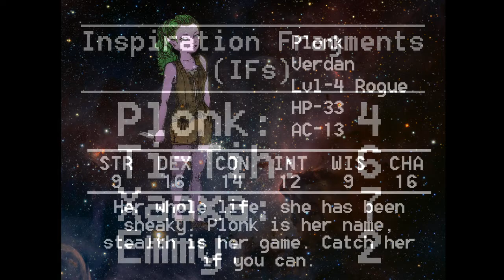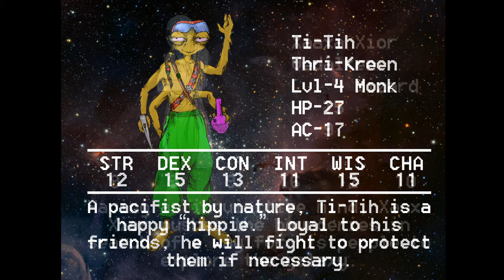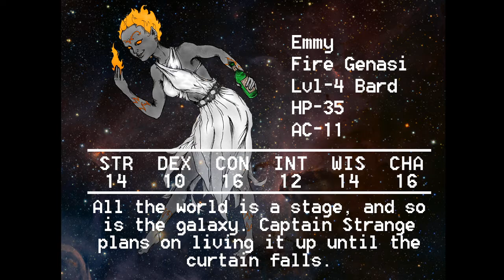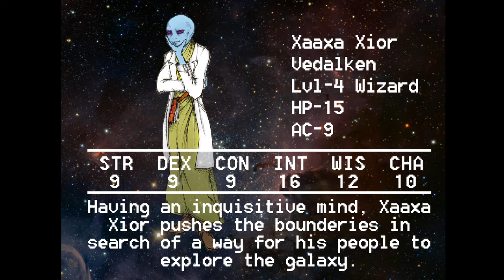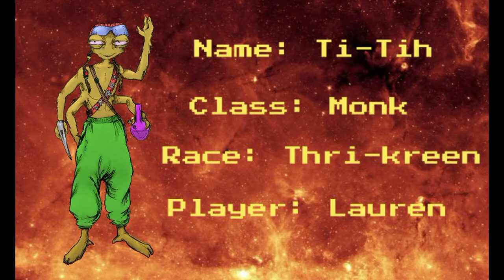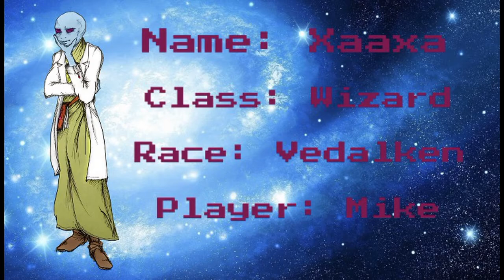From Wreckage to Wrecked [Reserve Inspiration] Season 1, Episode 10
Disaster strikes after Minerva is captured and the party makes another new friend. Find out what mayhem the party gets themselves into this week on Reserve Inspiration's D&D.

We'd like to give a big thank you to The Game Reserve. for online orders and hours of operation, visit James in person at 495 Center St, Middleboro, MA or give him a call at . Join the Game Reserve community today!

We'd also like to thank our friend Joe from Dragonbait Miniatures for painting up our PC minis.  'Seal your fate, with Dragonbait!'

Watch Reserve Inspiration on Fridays from 7:00pm - 10:00pm EST on Twitch.

New episodes will be uploaded to YouTube on Tuesdays at 10am EST